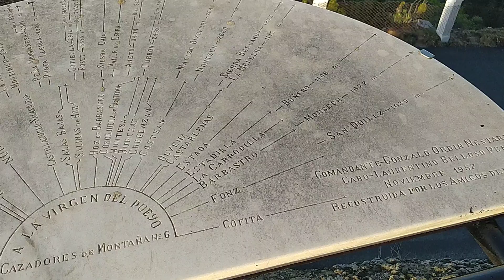Vistas desde el Pueyo y alrededores del monasterio